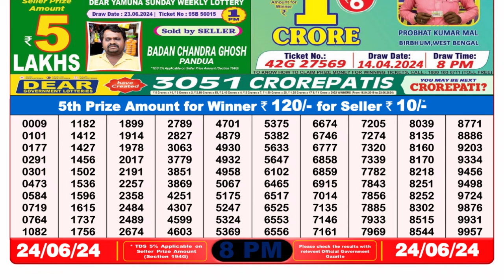🔴 Lottery Sambad Live 08:00pm 24/06/24 Evening Nagaland State Dear Lottery Result Pdf Download